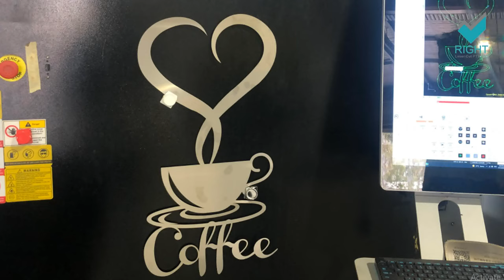☕ Coffee Wall Art by RightLaser Cut | Brew Up Your Decor ☕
Wake up and smell the coffee with RightLaser Cut! ☕✨ Join us in this video where we unveil the delightful world of coffee-themed wall art, perfect for adding warmth and character to your space.

☕ Discover the artistry of laser cutting as we showcase our caffeinated creations.
🎨 Explore our diverse range of designs to match your unique coffee style.
🔥 Witness the craftsmanship that turns metal into steaming cups and coffee beans.
🌟 Get inspired to infuse your home with the aroma of coffee through these handcrafted pieces from RightLaser Cut.

Whether you're a coffee connoisseur or just seeking a cozy atmosphere, this video is a must-watch.

📞 Call for custom designs: 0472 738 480

Elevate your space with the rich and inviting essence of laser-cut coffee wall art from RightLaser Cut. Explore our full range of coffee-inspired creations on our website.